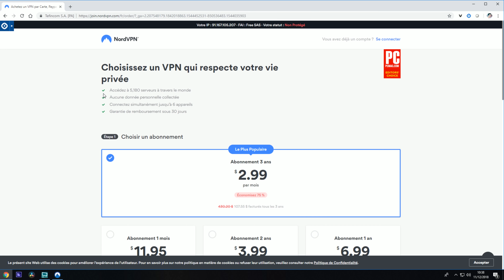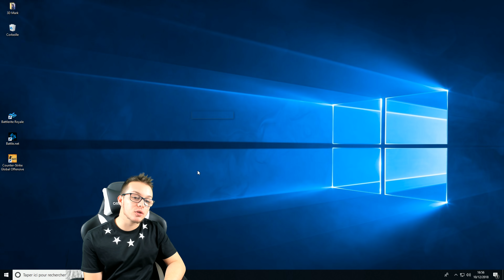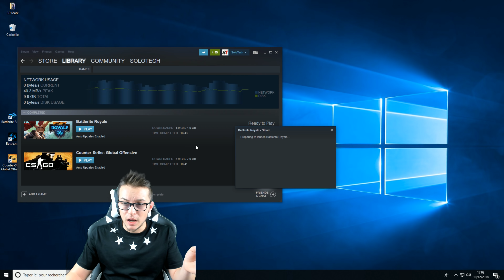JE TESTE UN PC GAMER SHINOBEE AMAZON !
Sécurisé votre accès a internet, et soyez invisible sur le web en utilisant Nord VPN ! Utiliser mon code de réduction "SOLOTECH" et visitez le

Ajoutez-moi sur IMPACT Msg pour avoir toutes les actualité de la chaîne !

Pc shinobee

➽ Autre similaire

CONCOURS : Terminé, gagnante Lilia P.

Bienvenue sur la chaîne SoloTech !
Vous y trouverez des vidéos totalement gratuites parlant des derniers produits High-Tech et Gaming mais aussi de l'actualité en général sur les nouvelles technologies !
En espérant vous faire partager mon "savoir" et ma passion au mieux !

➽ ( ͡° ͜ʖ ͡° )
➽ ( ͡° ͜ʖ ͡° )
➽ ( ͡° ͜ʖ ͡° )
➽ ( ͡° ͜ʖ ͡° )

•~~ Moi je vous dis à plus dans une prochaine vidéo ! ~~• •~~ Ciao tout le monde ! ~~•~•

La chaîne SoloTech n'a pas été rémunéré de la part du/des fabricant(s) pour réaliser cette vidéo ou pour placer des produits en arrière plan.